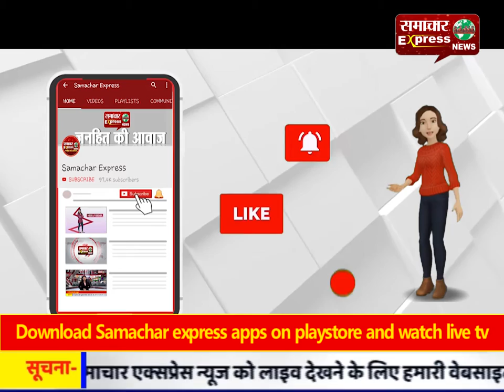व्यापारियों ने दुकानें बंद कर स्थानीय प्रशासन के खिलाफ जताया रोष